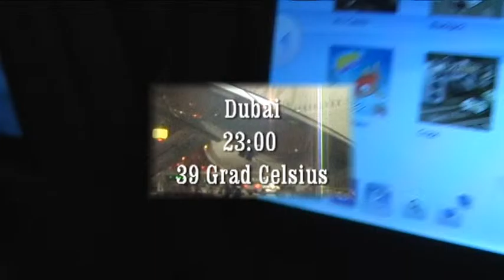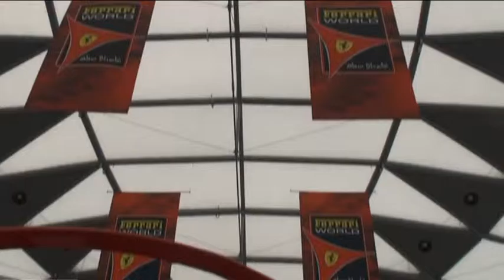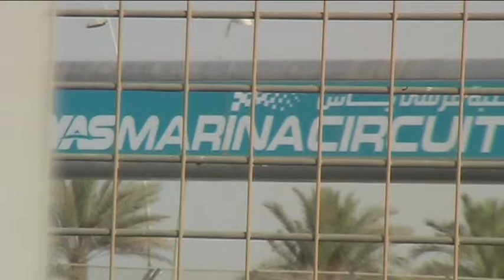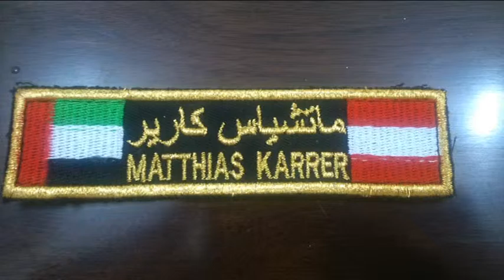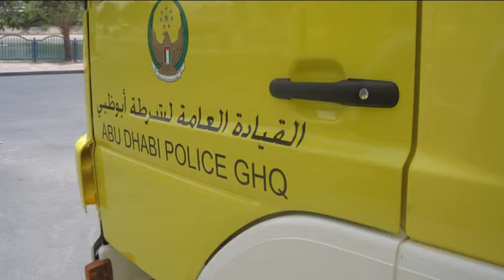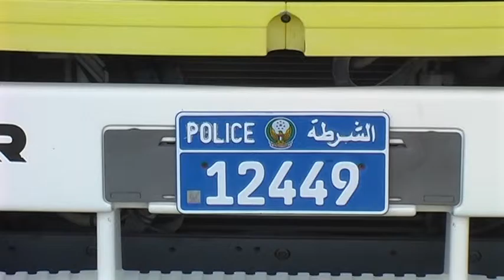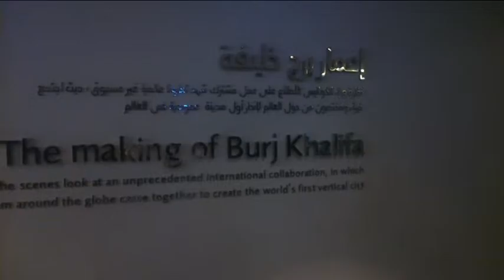abu Dhabi Matthias 2015